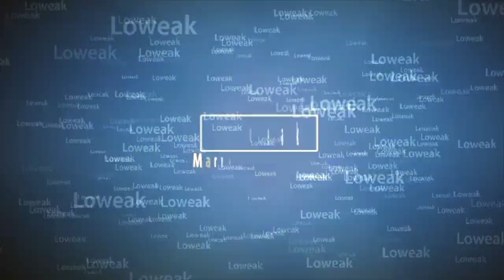Tutoriel : Bien débuter - Marvel Strike Force FR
Comment bien débuter le jeu en ce moment ? Je vous dit tout et vous donne quelques conseils ! N'hésitez pas à poser des questions en commentaire ! Marvel Strike Force